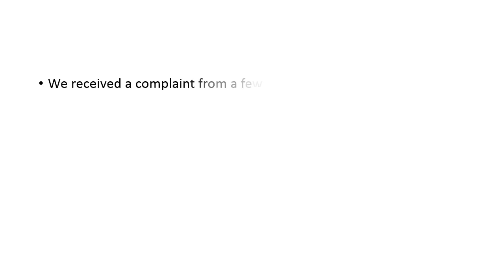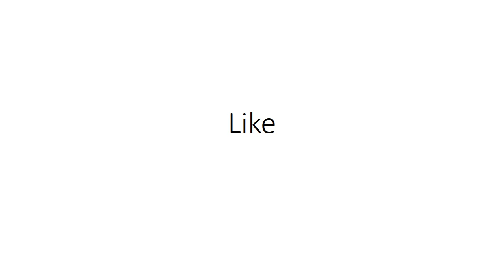Priya Prakash Varrier's viral song in trouble; Muslims say lyrics hurt sentiments,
Complaint against Priya Prakash Varrier; Muslim youth say song hurts sentiments, want Owaisi to intervene